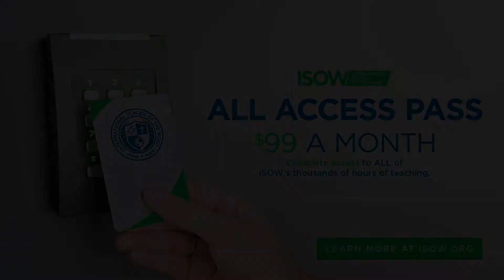The Gifts without Love- Chapter 13 I Corinthians (w/ Bryan Cutshall & Matthew Foley)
Join ISOW President Dr. Bryan Cutshall and Matthew Foley on an incredible expository study of the book of 1 Corinthians. As part of ISOW’s series of in-depth studies on every book of the Bible, this course provides expert teaching on the history, context, and intent of the epistle.

1 Corinthians is one of many correspondences between the Apostle Paul and the church of Corinth, and of course the first of two of these letters canonized in Scripture. It is the longest of Paul’s epistles and packed full of vital doctrine that still shapes Christian life today. As one of the most influential geographical regions of the time period, Corinth was of particular interest to Paul. He was deeply concerned with the immorality and paganism of the city, and he faced a huge challenge in confronting these sins within a prosperous and powerful group of people that had grown comfortable and complacent in their sin. As a result, 1 Corinthians is filled with guidance that’s never been more relevant in the western world.

Join teachers ISOW President Dr. Bryan Cutshall and Matthew Foley for this teaching.

For just $99 per month, any student can access our entire learning platform. An ever-expanding library of fascinating, groundbreaking teaching at your fingertips for the average price of just one ISOW course.

About ISOW

International School of the Word is an affordable online Bible college based out of Cleveland, TN. ISOW’s curriculum is geared toward students who want to learn more about the Bible without pursuing traditional degrees with mandatory gen-ed requirements and thousands of dollars of debt. Unlike seminary, ISOW courses are available à la carte and come with lifetime access. Almost all ISOW courses are pre-filmed in front of a studio audience and include videos, printable written outlines, quizzes, and certificate eligibility. Take them at your own pace – there’s no time obligation to finish your course load.

Enroll with this organization and get started on your religious studies. You’ll be registered when you purchase your first course, and scholarships are available for those who need financial help. Get started with a course from International School of the Word by visiting the school online today.